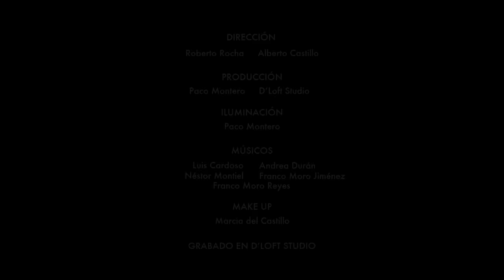María León - Soy Yo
Music video by María León performing Soy Yo. (C) 2019 Promotodo México, S.A. de C.V.